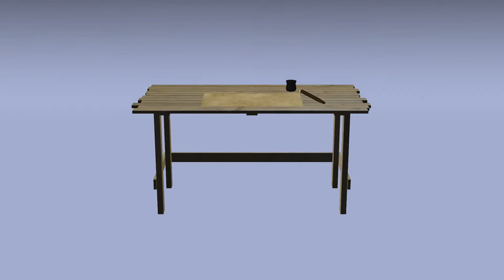Title Teaser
A really fast'n'dirty preview of the new title for The Life of Christ, if you hadn't guessed that what it was for after watching the video we feel sorry for you. ;) ANYWAYS we found this great audio from a user on Freesound.org and just had to use it. It required for us to make the video a bit longer, but it was worth it.
We should have an improved version out in a few days, with actual rendering, and a couple glitches fixed.